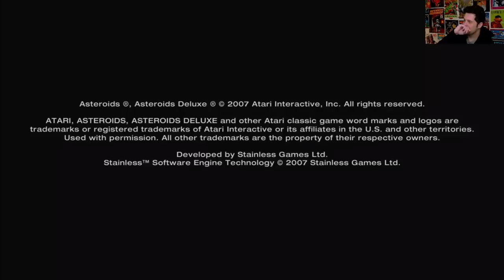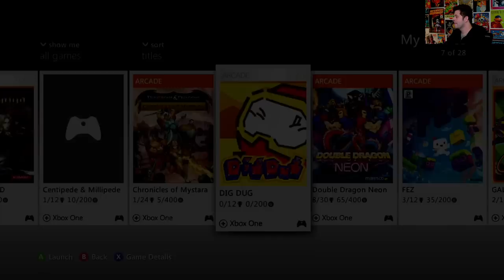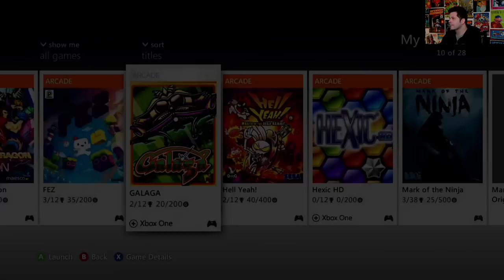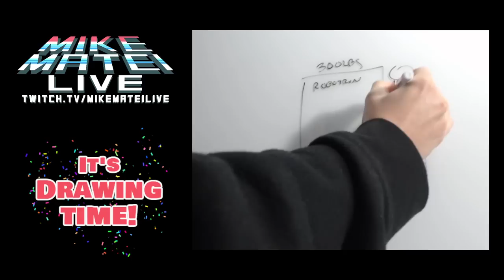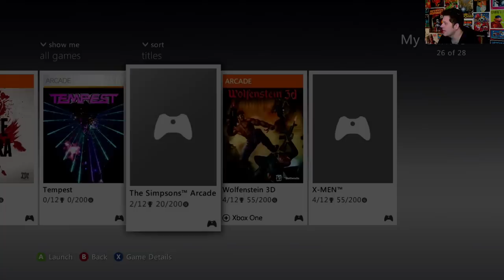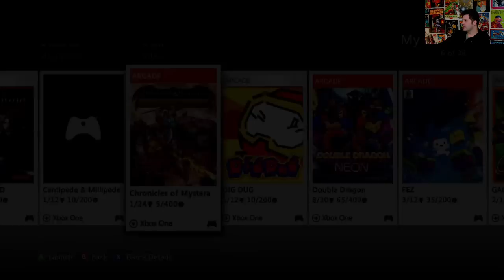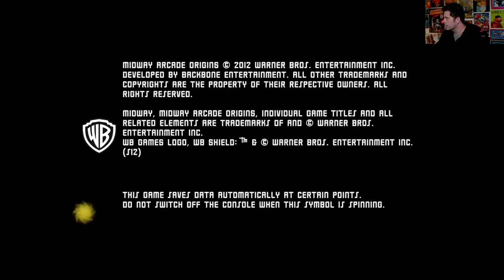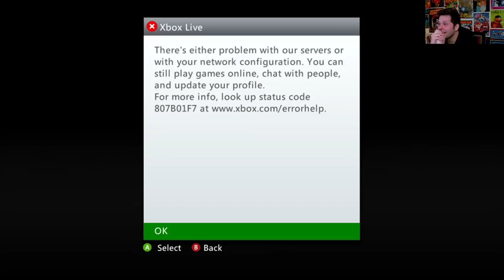XBLA Games still on my hard drive - Mike Matei live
Playing some Xbox Live arcade games that are still on my hard drive since 2012.